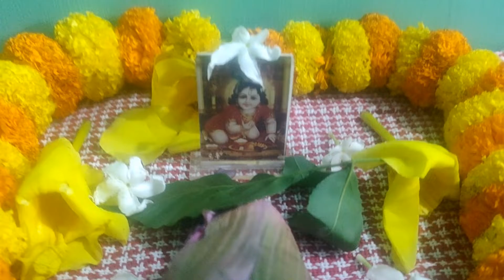Janmastami kivabe palon korlam???Aka hate sob ayojon korlam kivabe!! Janmastami special vlog//